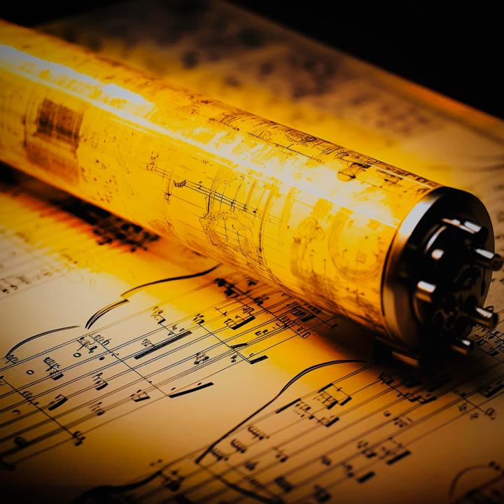BmpEBrdg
BmpEBrdg · The Cotton Mill

RpgE8dF+kTLs